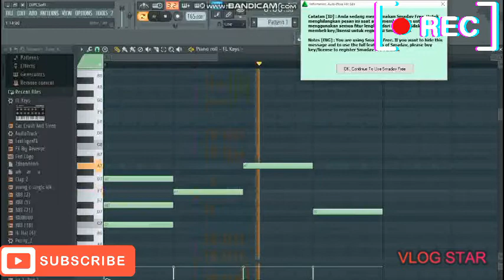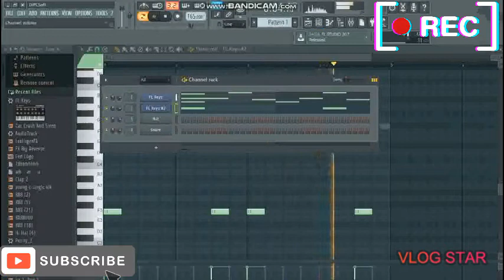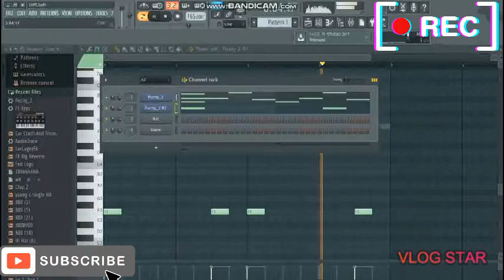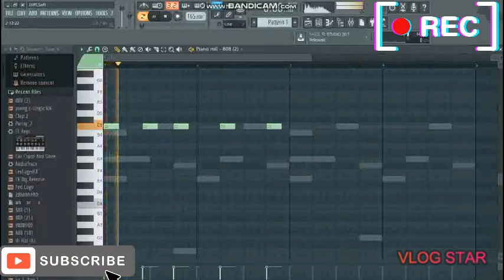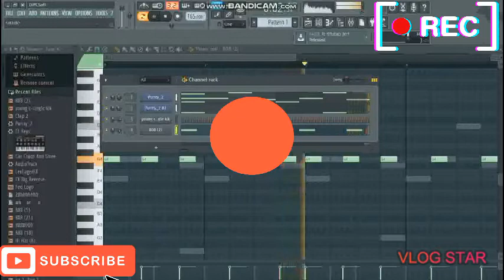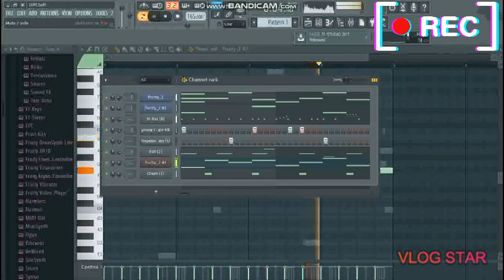10 MINUTES BEAT MAKING CHALLENGE